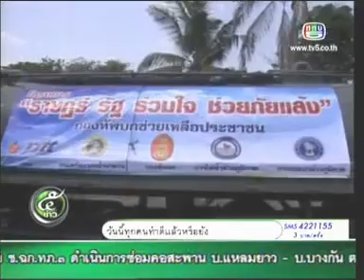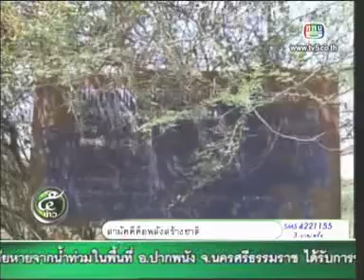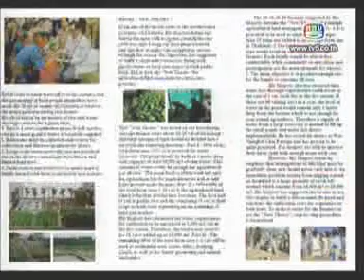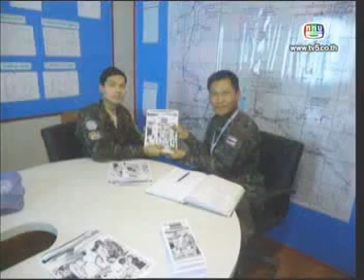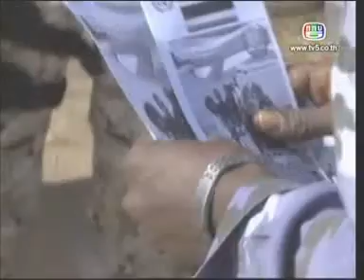19APR11 THAILAND's NEWS 5of6; PART5